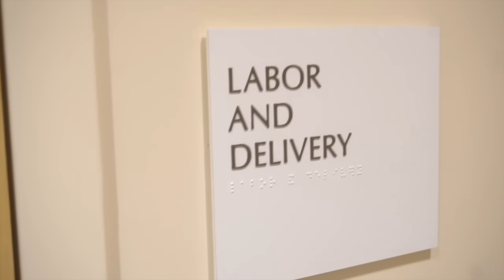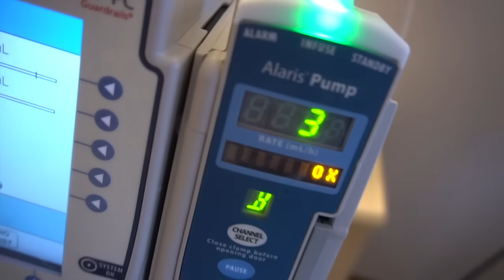EMOTIONAL LABOR AND DELIVERY VLOG | WELCOMING THE PWINCESS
October 23rd 2018 is a day WE BOTH will never forget! We are happy to share the Birth of our first baby with you! THE PWINCESS IS HERE!!

We love creating content for you guys, so be sure to let us know what you would like to see:

DROP SOME PRANKS AND CHALLENGES SUGGESTIONS TOO!

Get to know the life of a Professional Boxer Niko "BabyFace" Valdes and Beauty Influencer Cristal Allure! Get the ins and outs of our daily lives! Here we get to share challenges, how-to videos, pranks, and daily family Vlogs!

As first time (expecting) parents, you get to watch our BabyJourney as we get ready to welcome our little princess into the world!

ADD CRISTAL:

» I N S T A G R A M:
{ CRISTALALLURE }